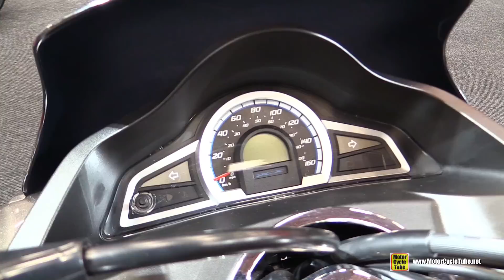2015 Honda PCX150 Scooter - Walkaround - 2015 Salon Moto de Quebec